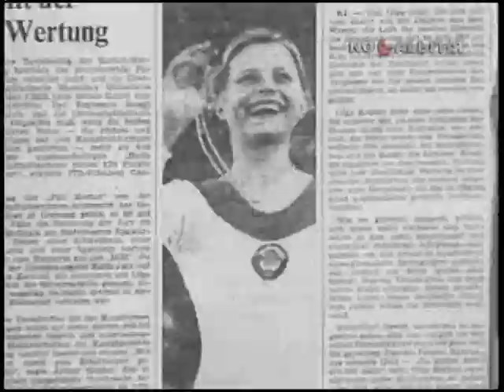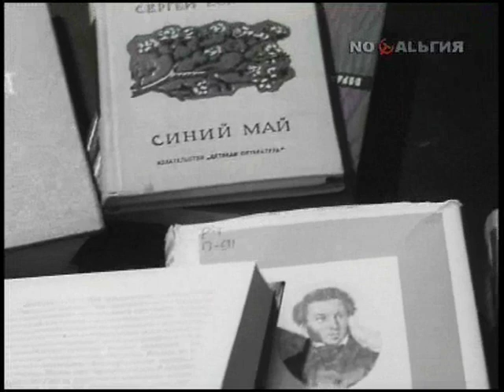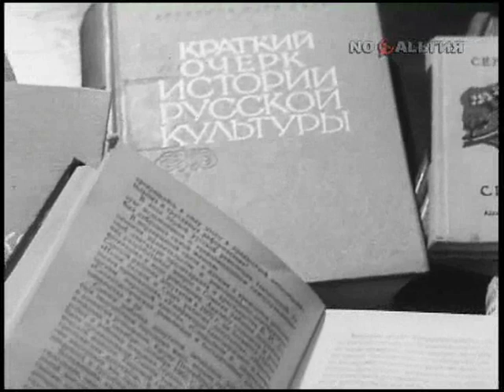Olga Korbut documentary (very rare), part 2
The second part of this rare Soviet documentary, translations are welcome. And please rate and comment!!!